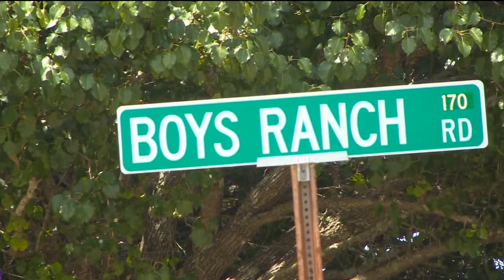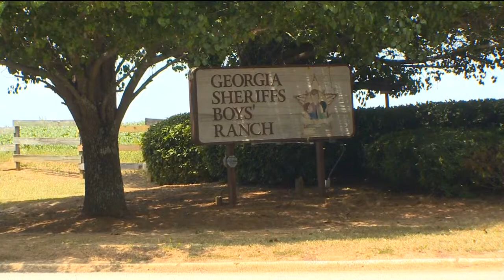Georgia Sheriff's Boys Ranch Arrests